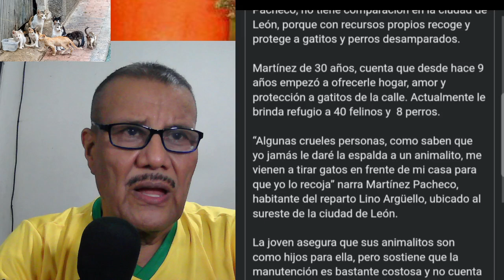📢CIPOTA DE NOBLE CORAZON RESCATA A PERRITOS Y GATITOS ABANDONADOS,un orgullo NICA!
un ejemplo que todos los Nicaraguenses deberiamos de seguir, que Dios vea que tenemos un corazon cristalino ,transparente y lleno de compasion. las bendiciones de Dios hay que ganarlas!!
🟡 Gracias  por visitar nuestro canal dedicados a jovenes adultos mayores !
anecdotas,cuentos,analisis,biografia de nuestros verdaderos musicos,comentarios y mas!
nuestros videos son CON FINES INFORMATIVOS E ILUSTRATIVOS Y ESTAN BASADOS EN las noticias de diferentes sitios de internet.
El contenido de estos videos no se interpretará como fiscal, legal, de seguros, de construcción, de ingeniería, de salud y seguridad, eléctrico, de asesoramiento financiero u otro TEMA LEGAL Y puede estar desactualizado o ser inexacto; es su responsabilidad verificar toda la información. Este es un video de Youtube ESTRICTAMENTE para fines de entretenimiento.